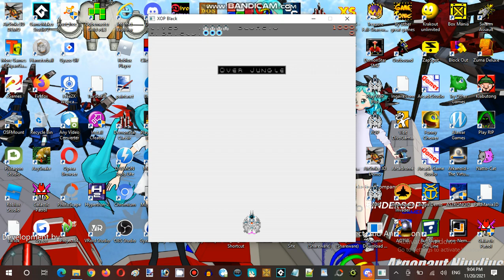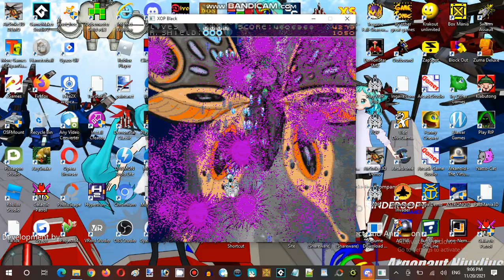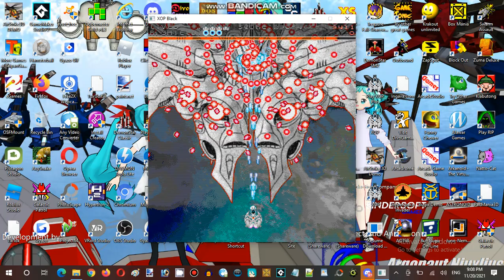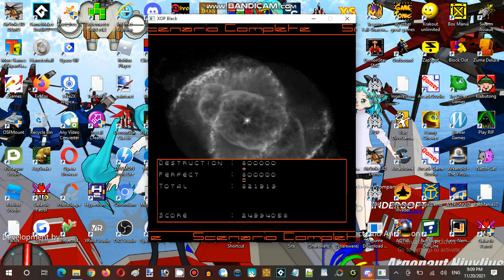Saturday Anime Night Time Streaming at Hunter's Server Establishment 01 Part 14